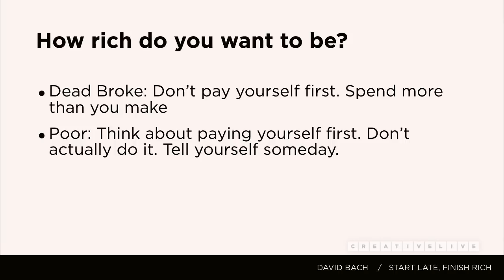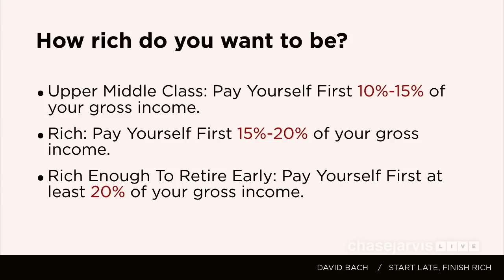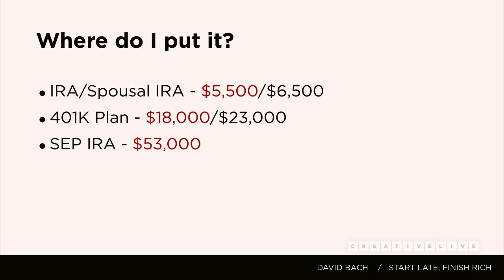How to Pay Yourself First with David Bach | Chase Jarvis LIVE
David Bach is a legend in the personal finance space — a master at helping creators and entrepreneurs make -and keep- more of the money we earn. He’s one of America’s best known financial gurus, having put nine consecutive books on the NYT best sellers list.  In short, when David Bach talks - and you’re a creator who wants to make money - you listen.

We had David in the CL studios not long ago to share wisdom from his epic class Start Late, Finish Rich.  Some of this material was so fundamental for creators making a living and a life doing what they love that I felt was crucial to get it seen by as many people in our community as possible.  So much so that in addition to the class on CL, I wanted to share it here on the podcast, for free.

So…in this episode, David covers so many things, among them the mindset around how to best get paid…AND how to pay yourself first (as in pre-tax and pre-debt collectors).  If this sounds curious already - it’s a must listen.  Think you got it all sorted and don’t need financial advice? Think again. This is helpful stuff to anyone who wants to earn money over the long haul.  From concept down to the detailed tactics, these 30 minutes are a quick code for getting your long term finances on rails.

► Useful?